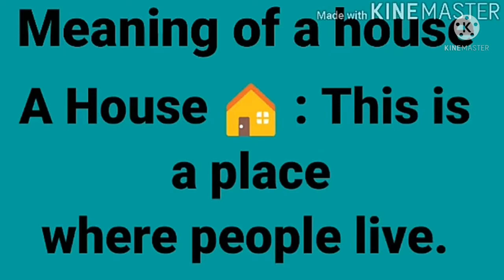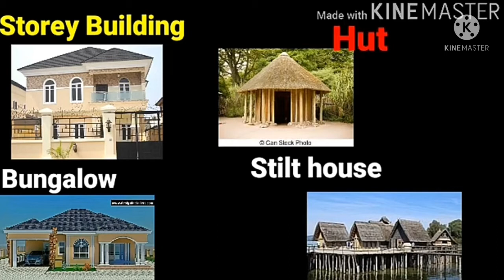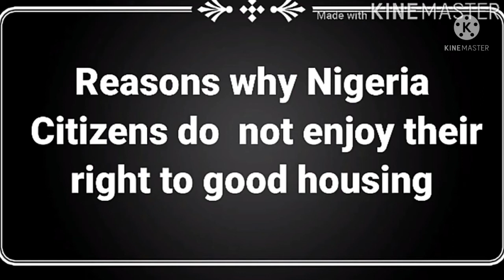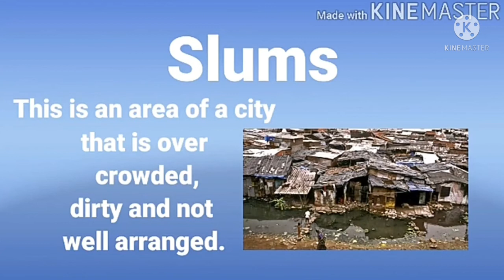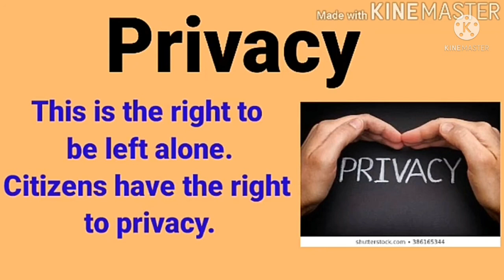RIGHT TO GOOD HOUSING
There is need for everyone to have a good shelter over their head.